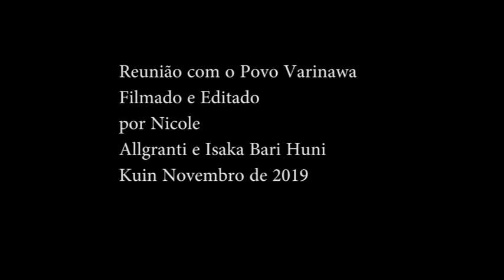Meeting Varinawa People and Luke Freeman!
Novembro de 2019 Estivemos na aldeia para uma série de atividades culturais e prospectando o futuro do povo Varinawa e todos os Katukina da Terra Indígena Katukina do Campinas.